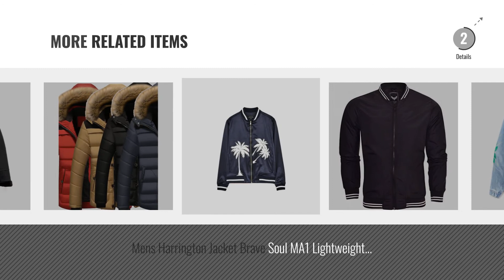Top 10 Jacket Zara [2018]: Mens Denim Jacket Khaki Jeans Jacket Distressed Rips Ripped 4 Pocket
New! 2019 Black Friday / Cyber Monday Men Jackets Deals and Updates.

Black Friday / Cyber Monday Mens Denim Jacket Khaki Jeans Jacket Distressed Rips Ripped 4 Pocket Fashion Coat by Island Trading

Black Friday / Cyber Monday Zara Men's Double Faced Jacket 4341/328 by Zara

Black Friday / Cyber Monday Mens Brave Soul Longline Camo Camouflage Army MA1 Jacket Flyermac Trench Coat by Brave Soul

Black Friday / Cyber Monday Menschwear Men's Removable Hooded Down Jacket Fleece Lined Short Winter Coat S-XXXL by Menschwear

Black Friday / Cyber Monday Crosshatch Designer Racer Jacket Inspired Black Soft Synthetic Leather RRP £50 by Crosshatch

Black Friday / Cyber Monday King Kouture Mens Zip Up Jersey Bomber Jacket Waffle Top Leather Look Arms Large Black by King

Black Friday / Cyber Monday Zara Men's Embroidered Denim Jacket 3442/320 by Zara